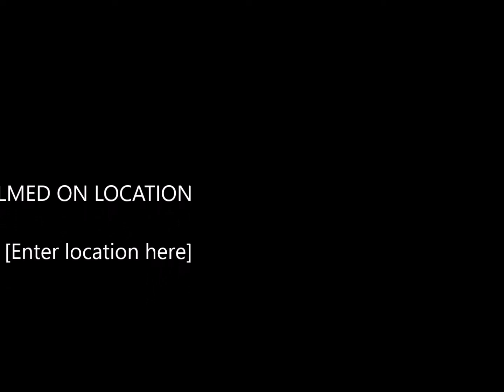Tonia Shodunke - Throne Room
'Throne Room' by Tonia Shodunke - is a higher revelation than all wisdom and philosophy; born out of a deep seated desire to see the nations bow in reverence to the King of kings, the King of the Universe, who alone deserves all our praise and adoration.